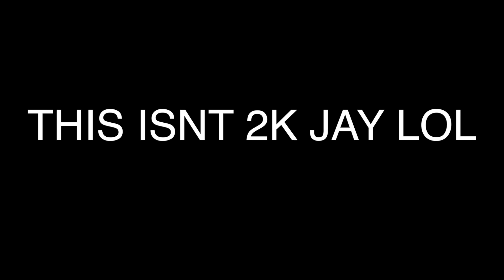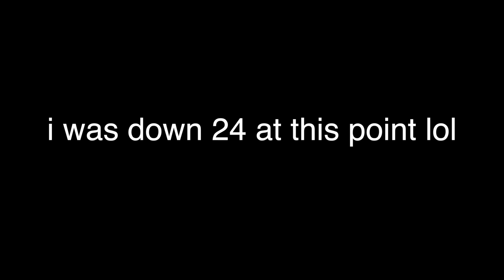THE WORST TEAM IN 2K CHALLENGE! NBA 2K16 MYTEAM DRAFT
HAVE TO CHALLENGE MYSELF WITH A TERRIBLE SQUAD!
like for mooooore :DD

What's going on sports (gaming) fans, it's Jay Canada bringing you fresh, new, exciting gameplay and informative/entertaining commentary! I enjoy all sports and post a variety of games, so ENJOY!